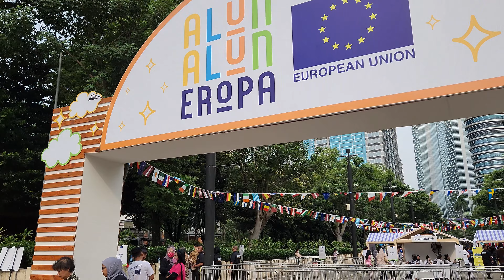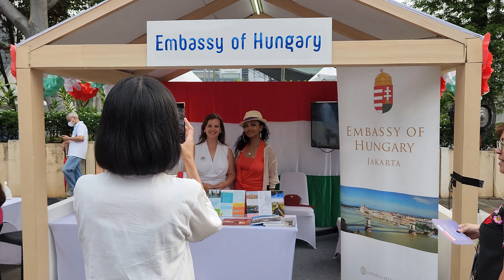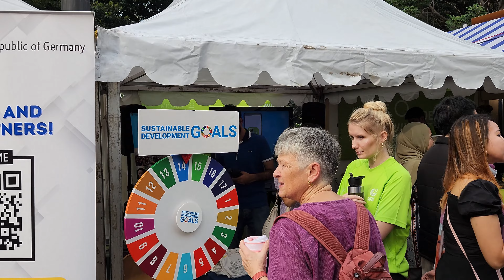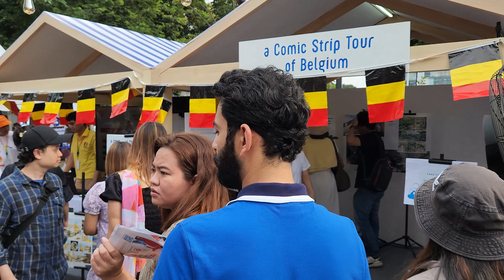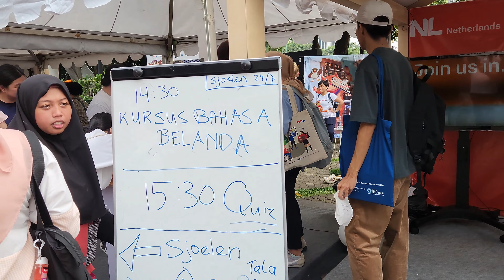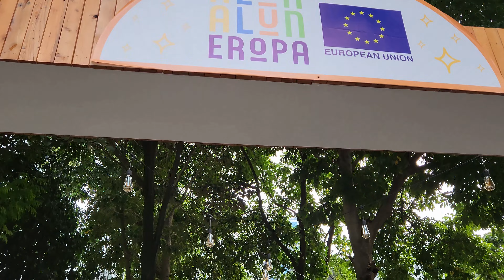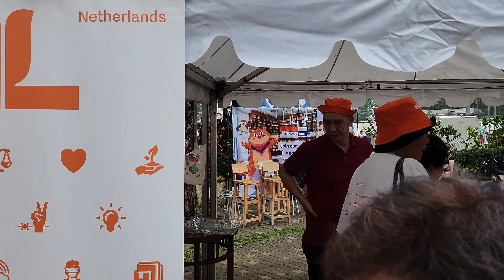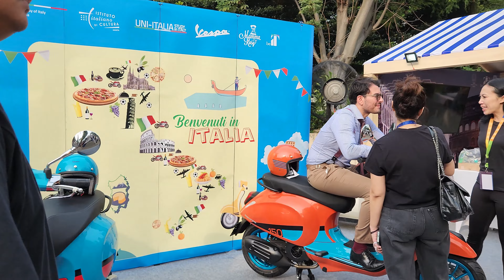Walking Around Alun Alun Eropa ❗ at Taman Softball & Plaza Sudirman GBK Senayan - Jakarta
Alun-alun Eropa
Alun-Alun Eropa is an outdoor festival celebrating the diversity of European culture & the friendship between Europe and Indonesia!

Get ready to experience the vibes, tastes and sights of Europe at the upcoming ‘Alun-Alun Eropa’ festival organised by the European Union Delegation to Indonesia. Inspired by European markets and fairs, this one-day event showcases the exciting and diverse European culture, cuisine, tourism, and education.

Also check out other Festivals in Jakarta, Food & Drink Events in Jakarta.

Tickets for Alun-alun Eropa can be booked here.

Get Tickets
Ticket Information Ticket Price
Public Free
Member States/Cultural Centre/EU Delegation Free
Press/Media Free

Liputan6.com, Jakarta - Memperingati Europe Day atau Hari Eropa, Delegasi Uni Eropa untuk Indonesia bersama dengan negara-negara anggota Uni Eropa di Indonesia menyelenggarakan Festival Alun-alun Eropa pertama.

Hari Eropa (Europe Day) adalah hari nasional Uni Eropa yang jatuh pada tanggal 9 Mei.

Festival yang baru pertama kali diadakan ini menuai antusiasme besar para pengunjung. Baik dari masyarakat Indonesia maupun Eropa.

Kegiatan ini dilaksanakan di Jakarta yaitu di lapangan Softballl, Kompleks Gelora Bung Karno, pada Sabtu 6 Mei 2023 mulai pukul tujuh pagi hingga 21.30 malam.

Duta Besar Uni Eropa untuk Indonesia, Vincent Piket, menyambut hangat para pengunjung.

“Terima kasih telah bergabung bersama kami untuk merayakan persahabatan antara Indonesia dan Uni Eropa,” ucapnya dalam sambutan pembukaan festival.

Festival ini disebut memperkenalkan beragam budaya dari negara-negara anggota Uni Eropa. "Eropa kaya akan beragam budaya, destinasi menakjubkan, serta teknologi dan gagasan yang inovatif," kata Piket.

Tak hanya memperkenalkan berbagai keunikan Uni Eropa, acara ini juga bertujuan untuk mempererat hubungan antara masyarakat Indonesia dan Eropa.

"Kami senang dapat mempersembahkan semua ini di Festival Alun-Alun Eropa dalam rangka merayakan Hari Eropa dan persahabatan antara masyarakat Eropa dan Indonesia,"ucap Piket.

Pengunjung dapat bertamu ke berbagai stan yaitu stan milik Belgia, Denmark, Jerman, Spanyol, Prancis, Italia, Hungaria, Belanda, Polandia, Romania, Finlandia dan Swedia.

Kedubes Ukraina juga ikut hadir meramaikan festival sebagai tamu istimewa.

Beberapa perusahaan ternama Eropa pun turut serta dalam pameran di acara tersebut.